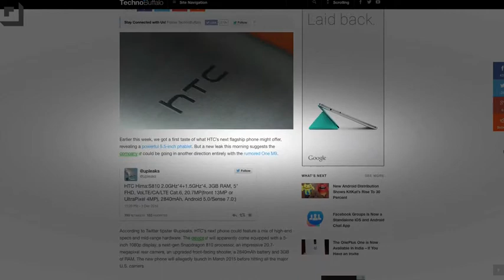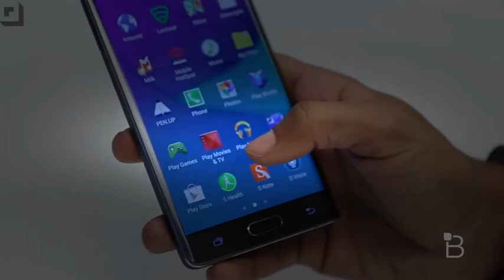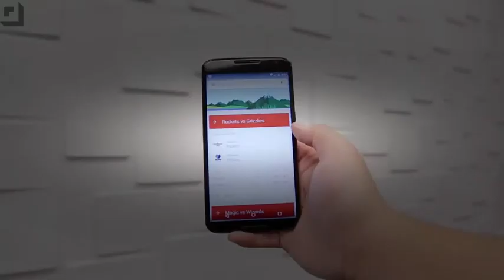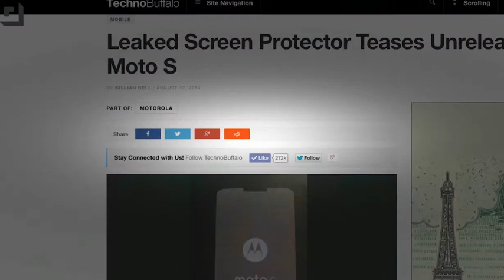Rumor Roundup - Apple iPad Plus/iPad Pro, HTC One M9, Galaxy S6 | BTechVision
This week was full of some really big rumors, many of which deal with devices expected to hit in early 2015.